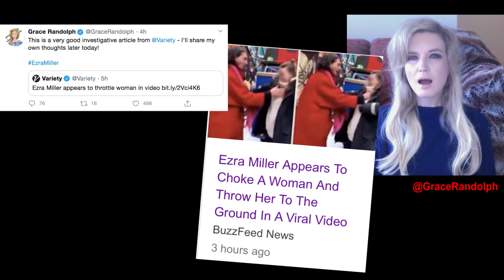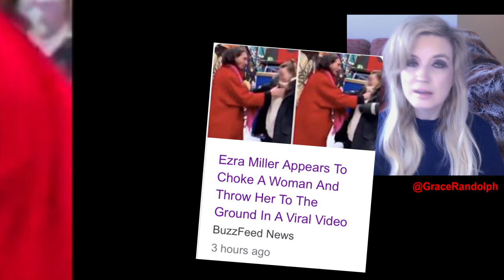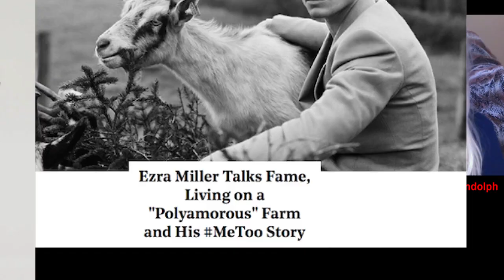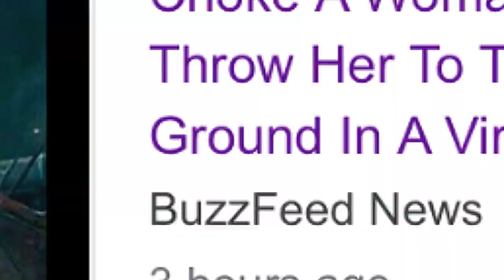Ezra Miller Chokes Fan? Flash Movie & Fantastic Beasts 3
Ezra Miller Chokes Fan reaction today! Beyond The Trailer's breakdown! What about the Flash Movie & Fantastic Beasts 3 for Warner Bros?

Ezra Miller chokes fan reaction today! Beyond The Trailer host Grace Randolph's breakdown of the controversy is Iceland with a fan at a bar! What should Warner Bros do with Ezra Miller for the DCEU solo Flash movie and Fantastic Beasts 3?! Share your own reaction to this controversy over Ezra Miller chokes a fan!  What do you think should happen to each full movie! And be sure to make Beyond The Trailer your first stop for movie and entertainment news here on YouTube today!